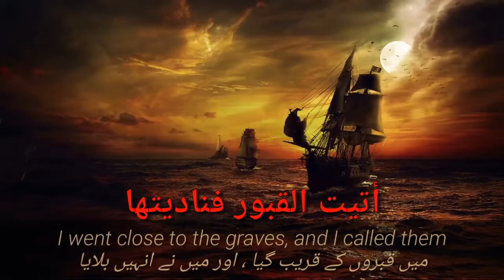English/Urdu Translation of Heart Touching Arabic Poem | اتيت القبور فناديتها | Must Listen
About this video :
In this video you will watch a Heart Touching Arabic Poem in English and Urdu Translation. اتيت القبور فناديتها  these lines are very heart melting. Must Listen and Share.

About Channel :
This channel is all about Islamic study. I will create videos about Comparative Study Of Islam on different FIQAH topics & will share Islamic Poems & Short Clips with Urdu/English translation. Thanks

Topics Covered in this video :
heart touching arabic nasheed
heart touching arabic poetry
heart touching arabic islamic songs
heart touching arabic dua
اتيت القبور فناديتها
اتيت القبور فناديتها اين المعظم والمحتقر
اتيت القبور فناديتها منصور السالمي
arabic nasheed without music
arabic nasheed with english subtitles
arabic nasheed with urdu translation